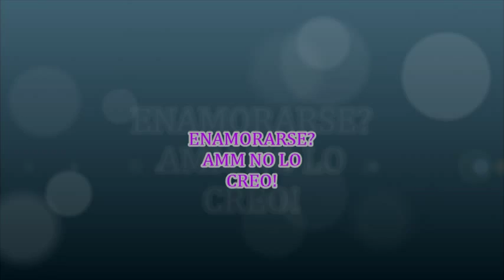CD9-ELLA NO TIENE MIEDO(TRAILER NOVELA )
LA LEERIAN ???
en la parte de jos dise un chiico genial en todos los aspesctos